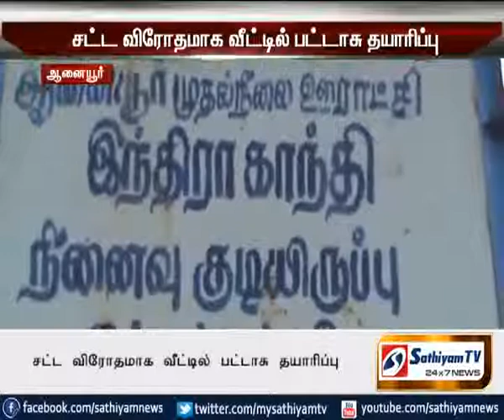சட்ட விரோதமாக வீட்டில் பட்டாசு தயாரிப்பு